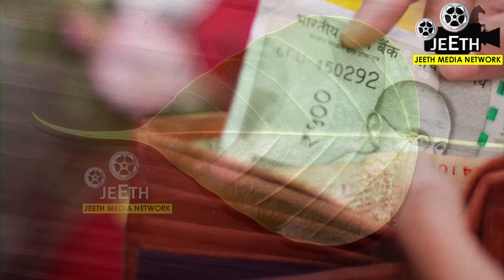ಅರಳೀಮರದ ಕೆಳಗಿನ ಮಣ್ಣಿನಿಂದ ಶತ್ರು ನಿಮ್ಮ ಪಾದಕ್ಕೆ ಬೀಳುವಂತೆ ಮಾಡಬಹುದು upaya for shatru problem astrology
ವೀಕ್ಷಕರೆ,

ಆ  ರಹಸ್ಯಗಳನ್ನು ಈ ವಿಡಿಯೋದಲ್ಲಿ ತೋರಿಸಲಾಗಿದೆ. ಸ್ಕಿಪ್ ಮಾಡದೆ ಪೂರ್ತಿಯಾಗಿ ನೋಡಿ. ನಿಮ್ಮವರಿಗು ಶೇರ್ ಮಾಡಿ. ದಿನವೂ ಈ ರೀತಿಯ ಪ್ರಯೋಜನಕಾರಿ ವಿಡಿಯೋಗಳ ನೋಟಿಫಿಕೇಶನ್ ಪಡೆಯೋದಕ್ಕೆ ಜೀತ್ ಮೀಡಿಯಾ ನೆಟ್ವರ್ಕ ಯು ಟ್ಯೂಬ್ ವಾಹಿನಿಯನ್ನು ಸಬ್ಸ್ಕ್ರೈಬ್ ಮಾಡೋದಕ್ಕೆ ಮರೀಬೇಡಿ. ಈ ವಾಹಿನಿಯಲ್ಲಿ ಪ್ರಸಾರವಾಗುವ ವಿಡಿಯೋಗಳನ್ನು ಕೇವಲ ಶೈಕ್ಷಣಿಕ ಉದ್ದೇಶದಿಂದ ಮಾತ್ರ ಸ್ವೀಕರಿಸಿ. ವಿಡಿಯೋದಲ್ಲಿ ತೋರಿಸಿರುವ ಪರಿಹಾರ ಮಾರ್ಗಗಳನ್ನು ಮಾಡಿಕೊಳ್ಳುವ ಮುನ್ನ ನುರಿತ ಜ್ಯೋತಿಷಿಗಳನ್ನು ಸಂಪರ್ಕಿಸಿ ಸಲಹೆ ಪಡೆದುಕೊಳ್ಳಿ.